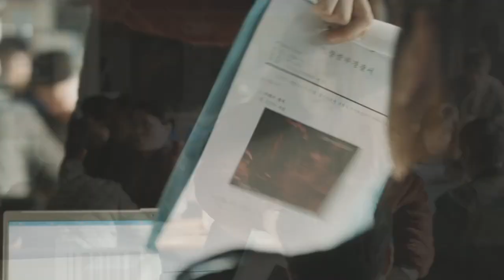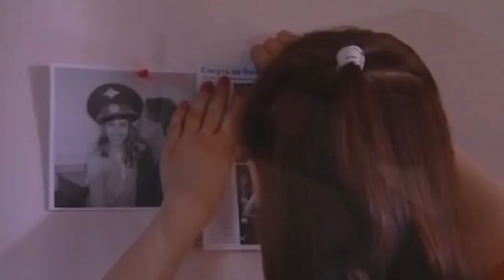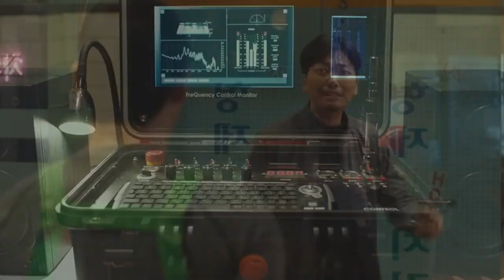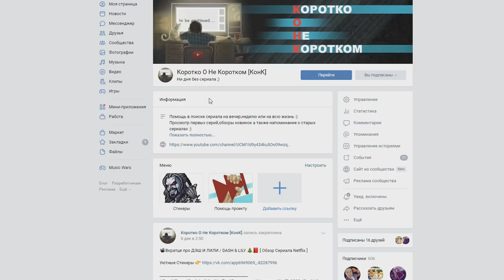📽Вкратце про ВО ИМЯ МЕСТИ / МОЁ ИМЯ / MAI NEIM 👩‍🦱💪 [ Обзор Дорамы Netflix ]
00:00 👉 Вступление
00:30 👉 Сюжет
01:40 👉 Основная информация
04:25 👉 Итог
05:03 👉 Подставной Город
05:26 👉 Экстремальная работа
06:00 👉 Завершение

Помочь каналу ❤

Сбербанк-Visa Classic- 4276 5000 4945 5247
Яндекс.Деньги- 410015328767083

Во Имя Мести / Моё Имя / Mai Neim

Сухие факты:
Количество серий:
1 сезон 👉 8
В главных ролях👉 Хан Со-хи , Пак Хи-сун , Ан Бо-хён , Ким Сан-хо , Ли Хак-чу

Смотрел в озвучке👉 HDRezka

Подставной Город / Jojakdoen dosi

Сухие факты:
Студия / Канал👉 CJ Entertainment
В главных ролях👉 Чи Чхан-ук , Щим Ын-гён , О Джон-сэ , Ким Сан-хо , Ким Ги-чхон

Экстремальная работа / Geukhanjikeop

Сухие факты:
В главных ролях👉 Рю Сын-нён , Ли Хани , Чин Сон-гю , Ли Дон-хви , Кон Мён